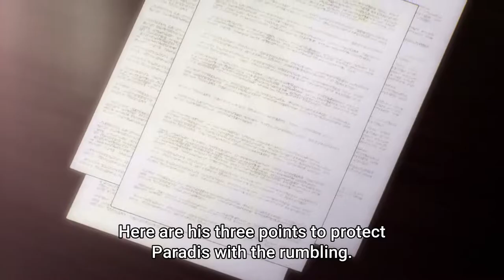The Azumabito discuss Zekes plan further- Attack on Titan Season 4 (Final Season) Episode 10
I dont like them

Attack on Titan The Final Season was produced by MAPPA.
Attack on Titan/Shingeki no Kyojin is written by Hajime Isayama.